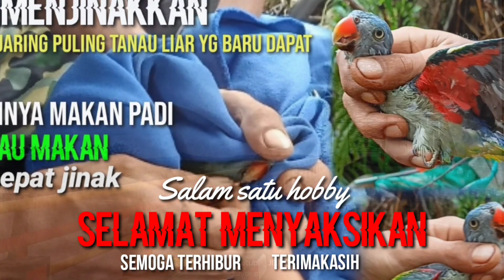Membuat Tempat Pohon pikat baru di spot baru||spot Kemaren tempat pikat tertinggi di dunia.part.02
video.part.02

mbuat tempat pikat baru di spot kemarenn...

pohon pikat tertinggi yg pernah ada.., tinggi mencapai 50 meter dari permukaan bumi

membuat tempat pohon pikat baru di spot baru

mkasih,

salam nabe, salam budaya salam satu hoby